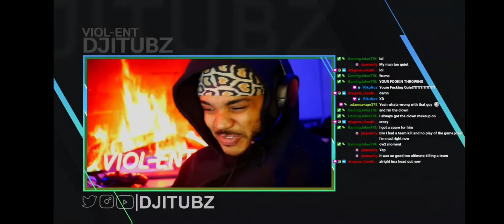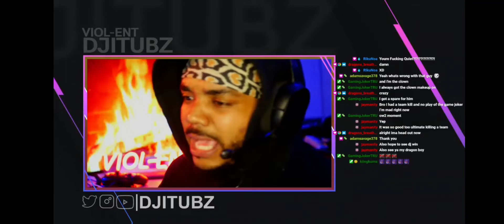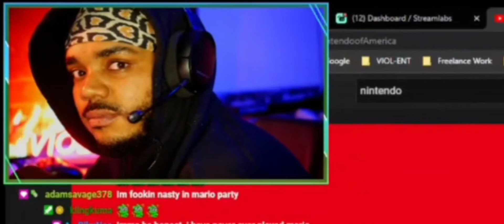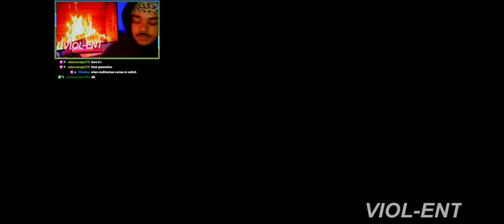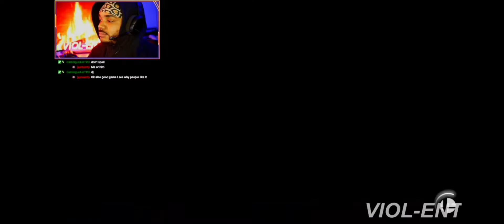Funny Moments of FFN Week 133